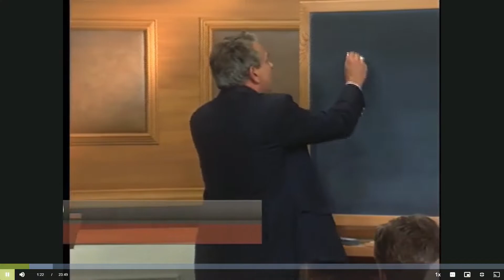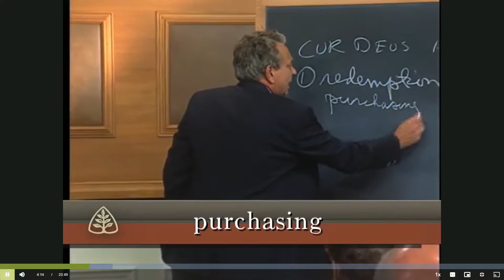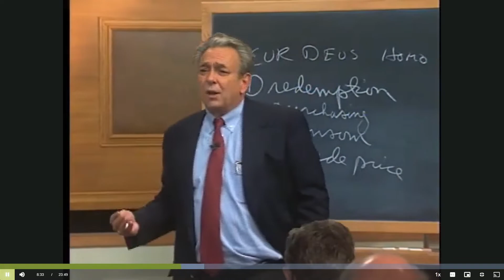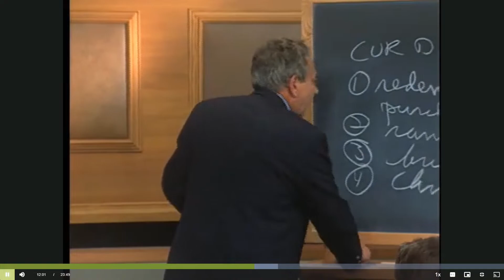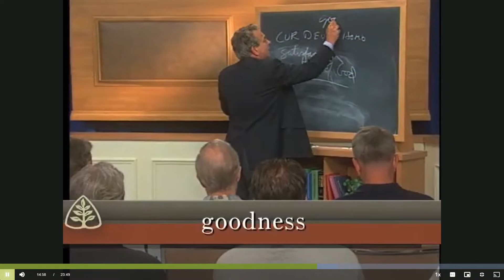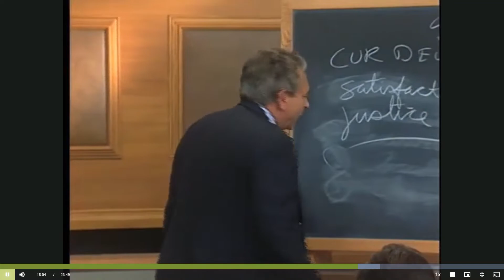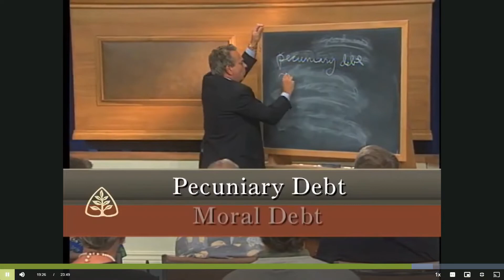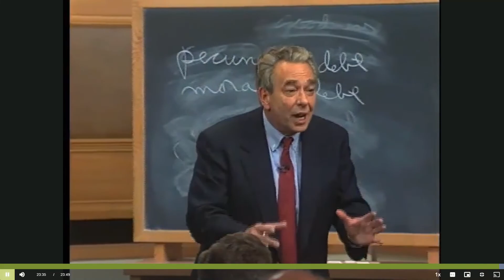The Substitutionary Atonement